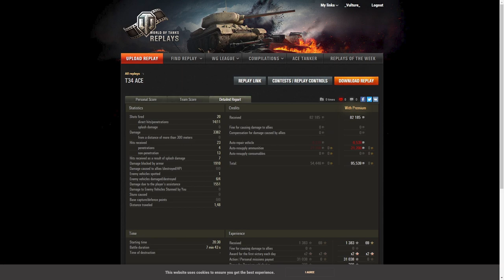World of Tanks: My most played tank! 1500+ games!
My most played tank in World of Tanks is a t34, need to have a think...